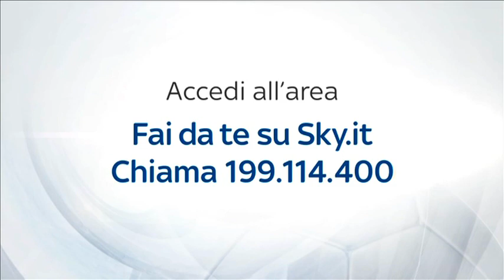INTER YOUNG PUNTATA 18